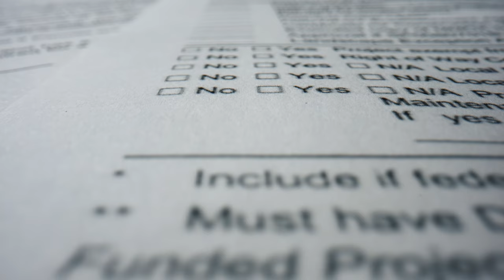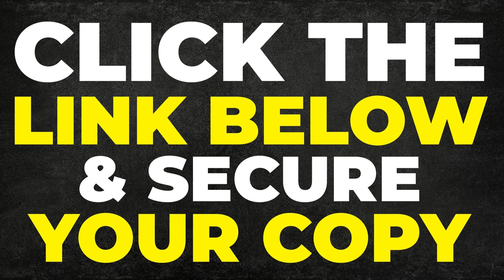Dominating in Sales and Unlocking a New Life // Andy Elliott and Luke Ward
Sick of living in chains and settling for average? It’s time to tear down the walls of mediocrity and grab hold of the once-in-a-lifetime opportunities right at your fingertips. In this raw, unfiltered episode, we’re tearing into how to break free and dominate your path with Luke Ward, a game-changer defying the norm. Luke drops truth bombs on why NOW is the time to exploit the world’s resources and get ahead. This isn’t about playing it safe; it’s about taking massive action and rewriting your destiny. Get ready to disrupt your routine and ignite your drive. If you’re done with the ordinary, this episode is your wake-up call.